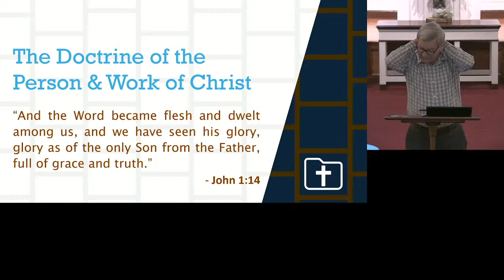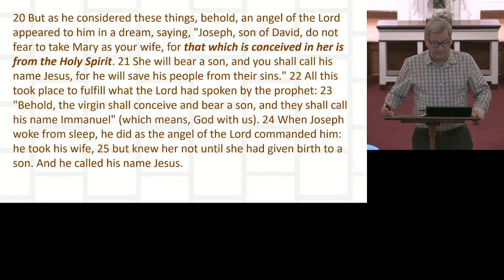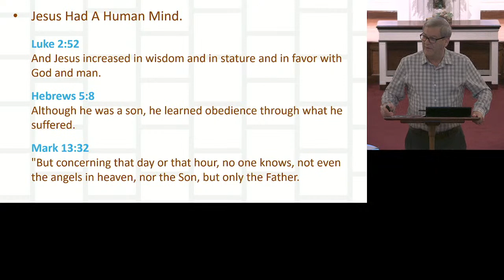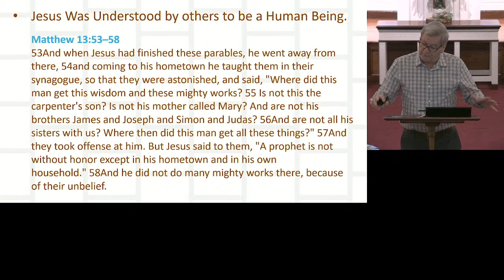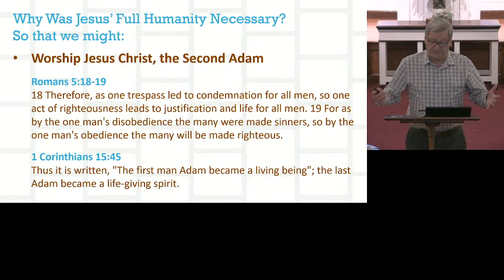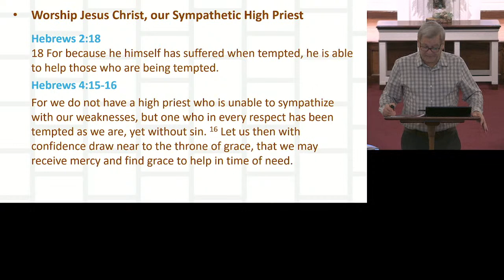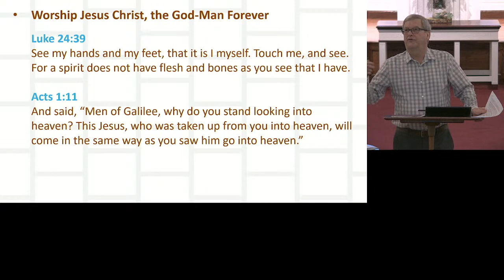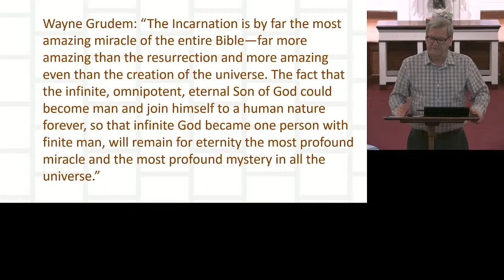Adult Bible Study - 1/8/23